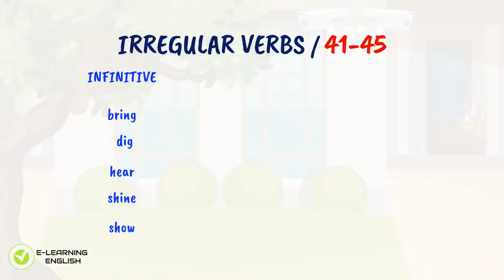Irregular Verbs List 9/25 I The CCTV Camera I BRING, DIG, HEAR, SHINE, SHOW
Irregular Verbs 9/25 I THE CCTV CAMERA I bring, dig, hear, shine, show

Hi everybody here is a SERIES OF SHORT VIDEOS.
IRREGULAR VERBS PART 9 OF 25.🔥🏆✅
Every video has 5 IRREGULAR VERBS.

INFINITIVE           PAST SIMPLE             PAST PARTICIPLE
bring                      brought                        brought
dig                          dug                               dug
hear                       heard                            heard
shine                     shone                           shone
show                     showed                        showed / shown

We hope you like, and most importantly you can LEARN ALL TOGETHER 125 THE MOST IMPORTANT IRREGULAR VERBS.

Time 0:06
One night Billy heard a noise outside. He got his torch, shone it in the garden but he could not see anything. The next morning he checked the CCTV camera in his house. The CCTV camera showed that Rocky was in the garden. Rocky brought a bone dug a hole and after burying the bone, he came back inside the house.

Time 0:45
What has just happened?
Billy has heard a noise outside and has shone a torch in the garden, but he has not seen anything.
The CCTV has shown that Rocky has brought a bone into the garden.
He has dug a hole and he has buried it. Then he has come inside.

Time 1:20